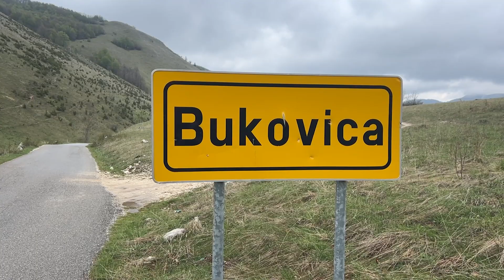HRONIKA ŠAVNIKA - 07.05.2024.